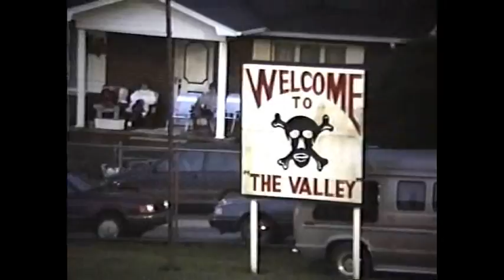Belfry vs. Pikeville 1989 Highlights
Pikeville High schools marches into Death Valley with a 33 game winning streak, and marches out with a 1 game losing streak. By a final of 33-24, the Pirates were the only team to beat Pikeville during their three state championship seasons (87/88/89)